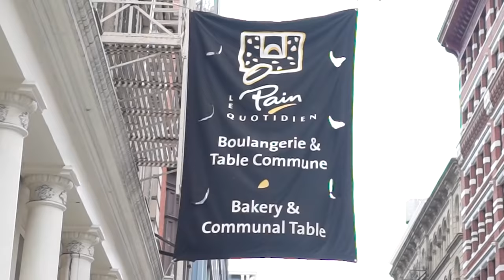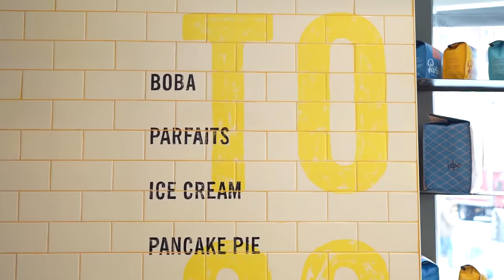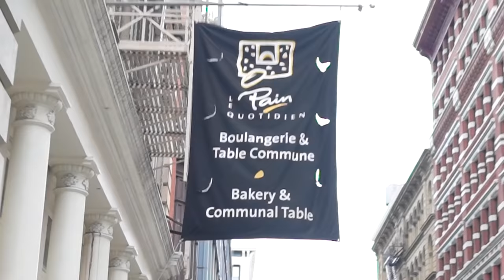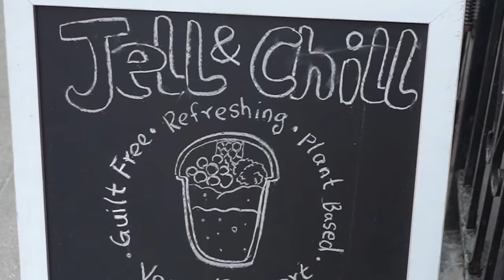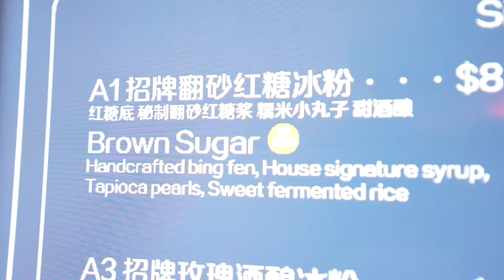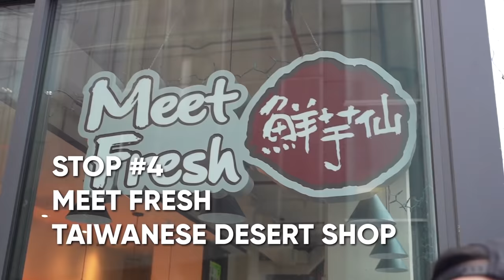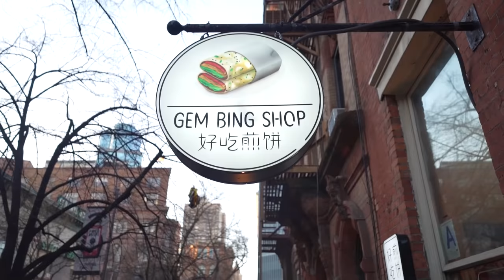JAPANESE PANCAKES vs JAPANESE DONUTS! | Fung Bros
Today, we hit up 8 of our favorite dessert spots in NYC to sample what the city has to offer for the most important meal of the day!